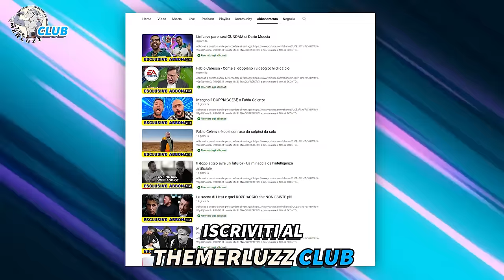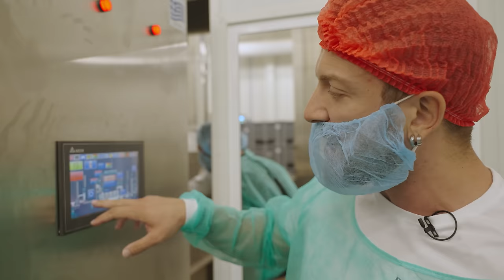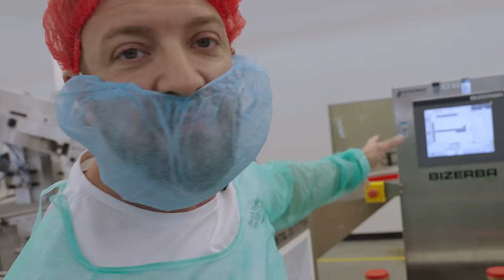REAGISCO ai MIEI PERSONAGGI doppiati in ALTRE LINGUE - Parte 3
In questo video confronterò i doppiaggi in altre lingue dei miei personaggi!

Regia e Produzione: Paolo Cellammare
Autrice: Costanza Diquattro
Produzione: Simone Squillace
Supervisore al Montaggio: Claudio Manca
Montaggio: Ciccio Merrino
Assistente di Produzione: Davide Morabito